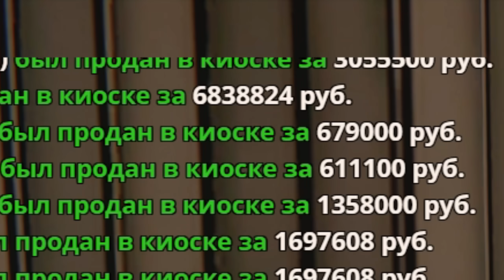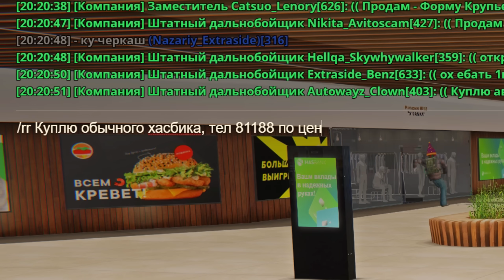Повёлся и Купил Элексир!🚫😭 ПУТЬ БОМЖА на HASSLE ONLINE #192 ХАССЛ ОНЛАЙН (РАДМИР РП МОБАЙЛ)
Это сто девяносто вторая серия путь бомжа на hassle online rp! А когда-то я снимал путь бомжа крмп мобайл на таком проекте как блек раша. Главная задача рубрики - заработать как можно больше денег на сервере радмир хассл рп. По-этому смотрите этот видос по hassle online. Если вам интересна дата выхода hassle online, то он уже вышел. Хассле онлайн это тот же самый проект радмир рп на телефоне. Так что вы можете как играть на радмир рп с телефона, так и с hassle online ios.